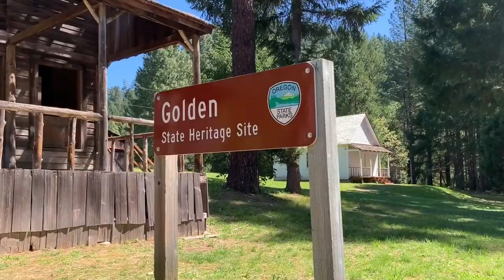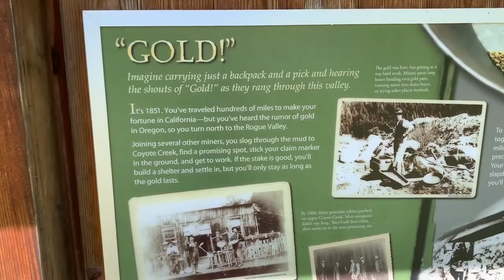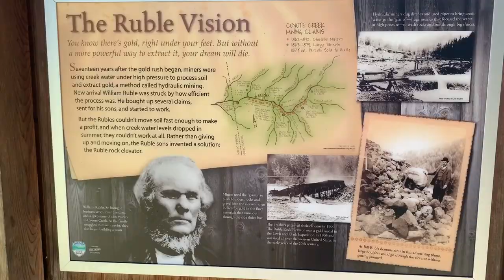Exploring a GHOST TOWN(SCARY)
Join me as I explore Golden, Oregon. An old mining town that’s been abandoned. Ghost adventures has filmed here and swears it’s haunted!